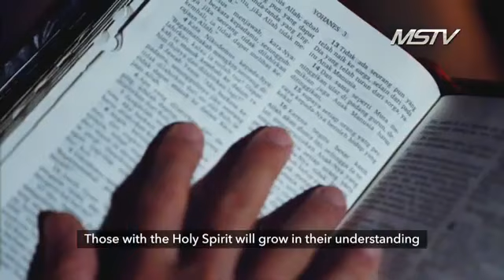Sunday Service III - October 6th, 2019